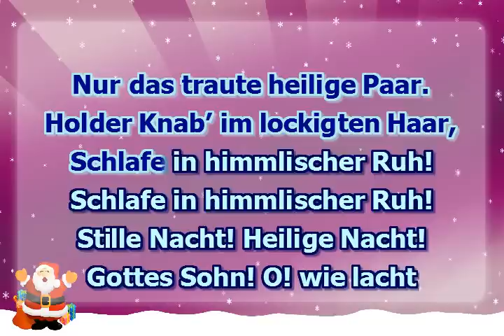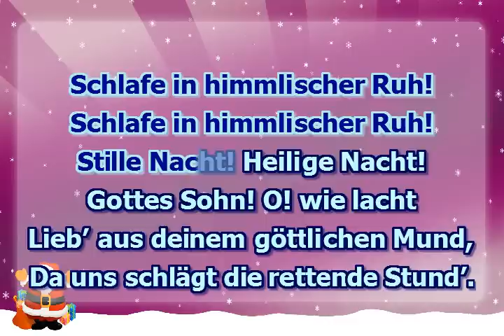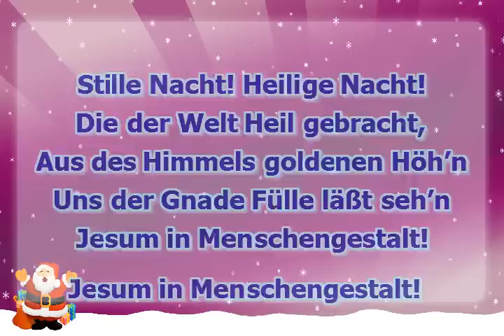Weihnachten carol Stille Nacht mit die melodische linie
nur das traute hochheilige Paar
Holder Knabe im lockigen Haar
Schlaf in himmlischer Ruh
Stille Nacht, heilige Nacht
Hirten erst kundgemacht
Durch der Engel Halleluja.
Tönt es laut von Ferne und Nah
Christ, der Retter ist da!
Gottes Sohn! O wie lacht
Lieb aus deinem göttlichen Mund
Da uns schlägt die rettende Stund,
Christ in deiner Geburt